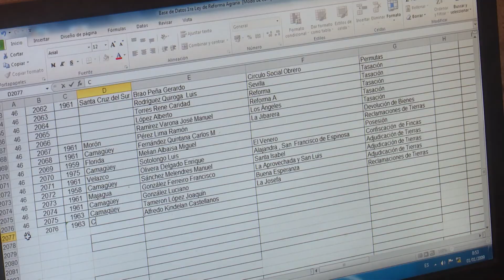¿Cómo transcurrirá Jornada de la Gestión Documental?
Hasta el próximo   mes de noviembre   tiene lugar en Camagüey la Jornada de la Gestión Documental y Memoria Histórica.

En conferencia de prensa fueron anunciadas las principales actividades que se efectuaran durante este período.

Aparecen en entrevista en este material:
- Liosha Arias Artilles  / Delegado Territorial   CITMA  Camagüey
- Niurvis   Osorio   Suárez  / Jefa del Dpto  de Gestión documental y archivo  de  la Delegación Territorial  del  CITMA Camagüey